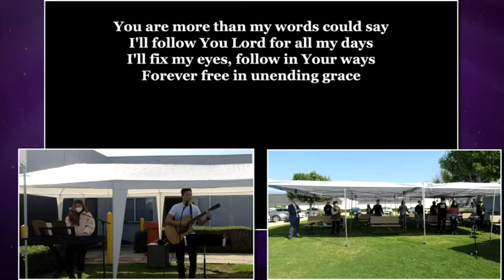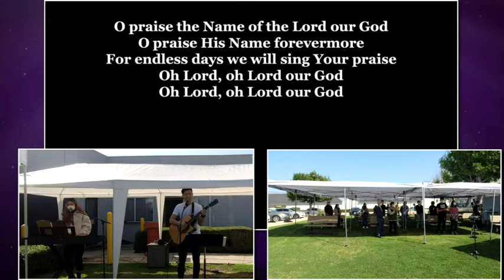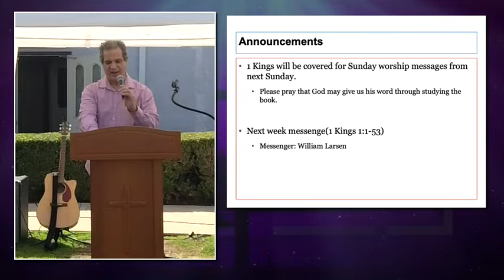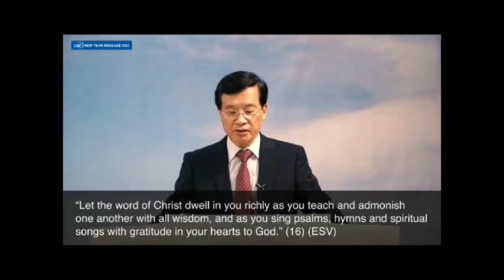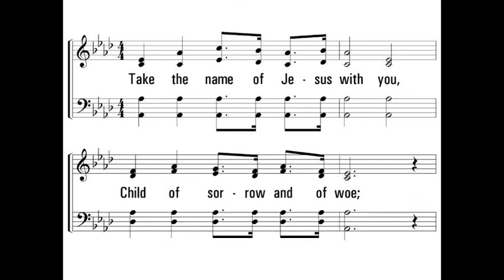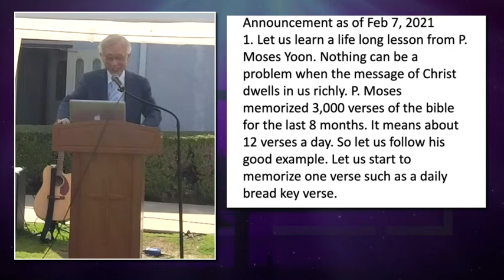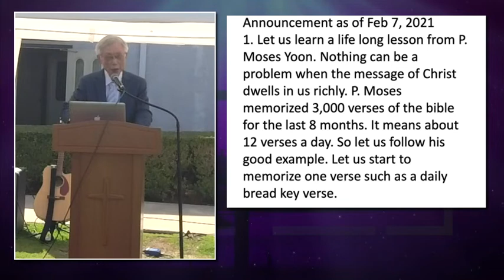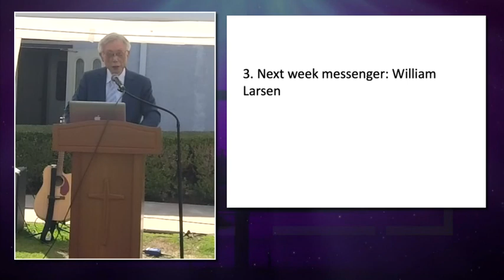"Let the word of God dwell in you", "Colossians 3:1-17"